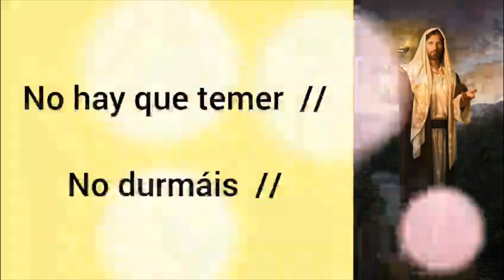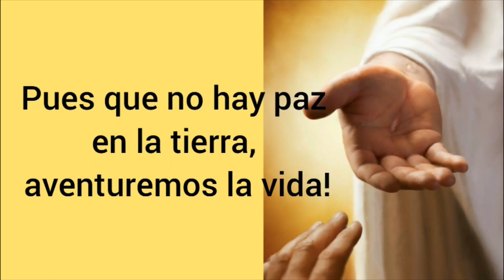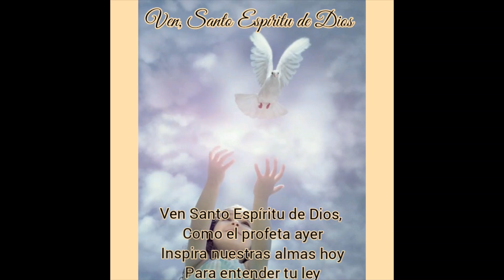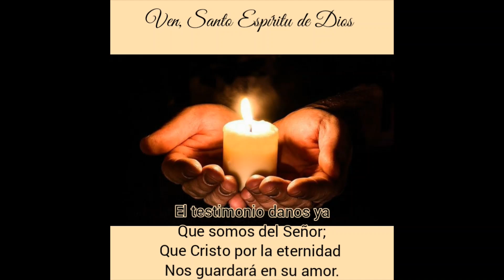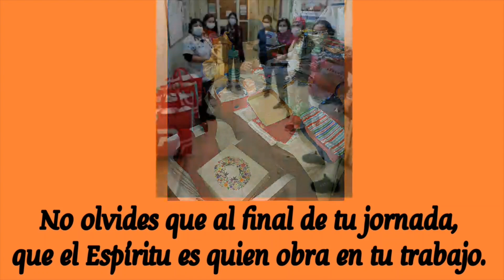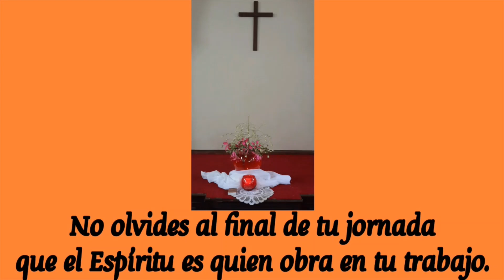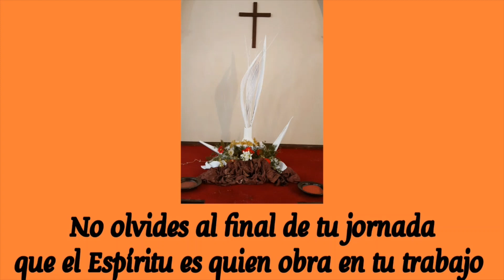Culto 10 de enero de 2021